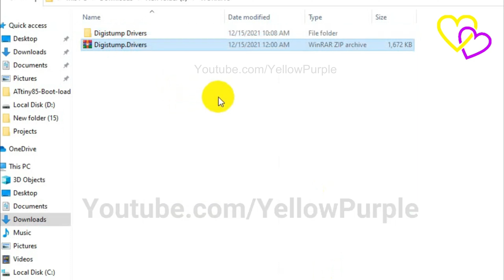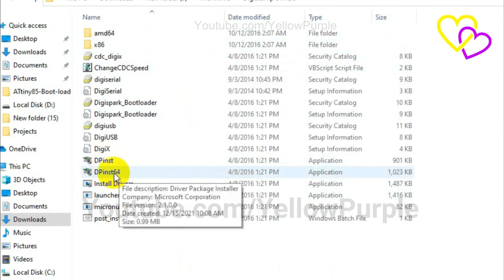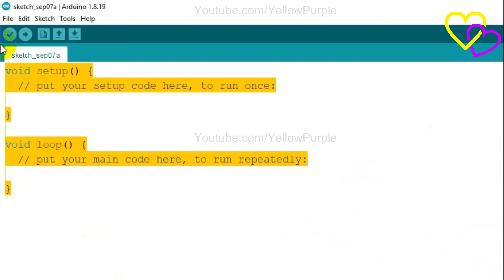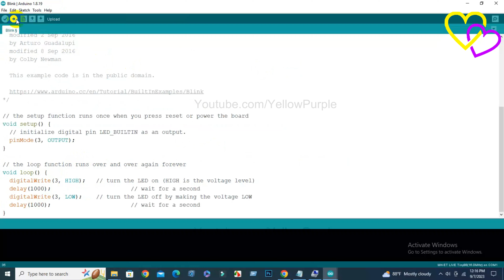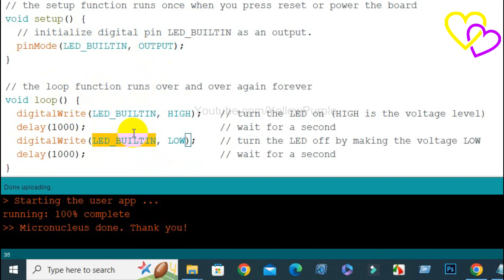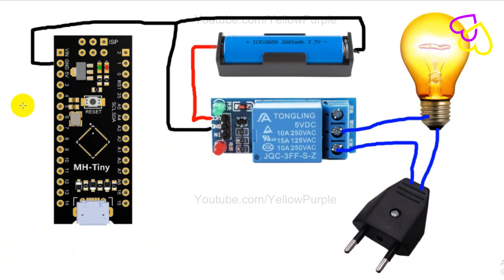Getting started with MH-Tiny ATTINY88 microcontroller development board NANO v3.0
MH-Tiny ATTINY88 micro development board 16Mhz /Digispark ATTINY85 Upgraded /NANO V3.0 ATmega328 Extended Compatible for Arduino

Getting started,MH-Tiny,ATTINY88 microcontroller,development board,NANO v3.0